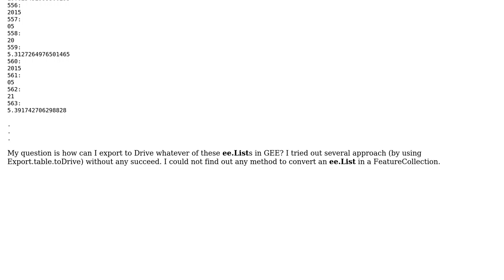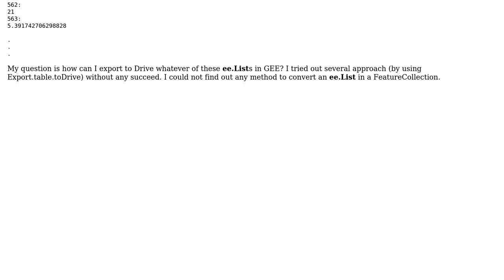GIS: How can I export to Drive an ee.List in GEE?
With thanks & praise to God, and with thanks to the many people who have made this project possible! You are responsible for your own actions.